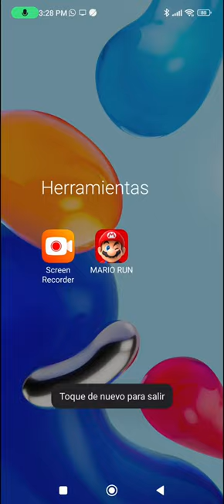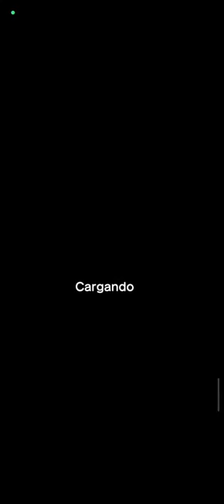Primer game play de mi hijo Mathias Alberto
Game play de Mario Run por Mathias Alba